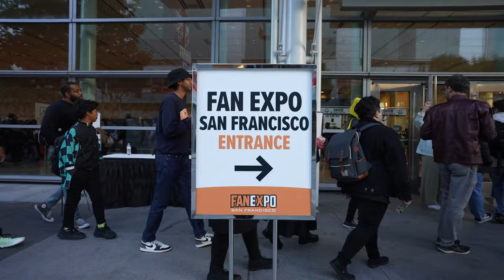Friday Recap | FAN EXPO San Francisco 2023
We’re starting San Francisco strong the only way we know how: with our epic Friday recap. See if you made it and tag your friends in the comments 👇